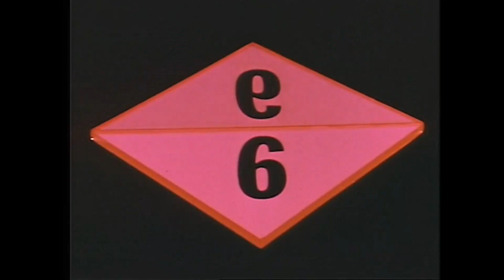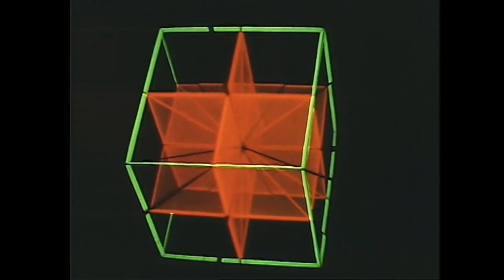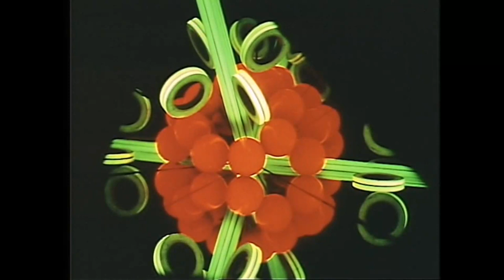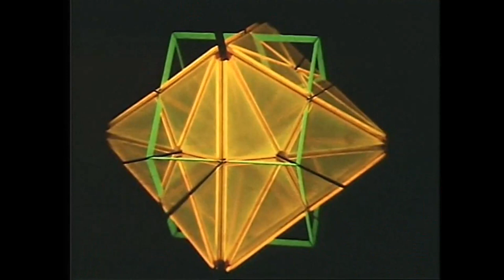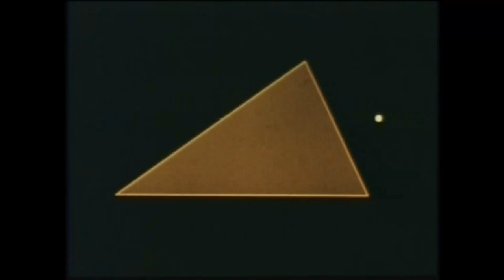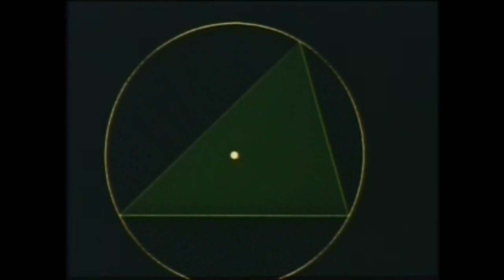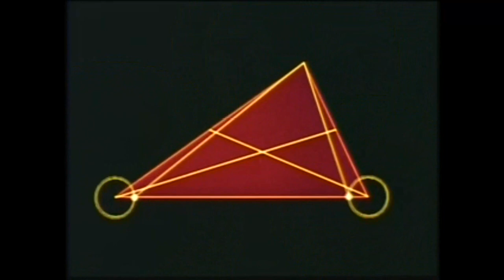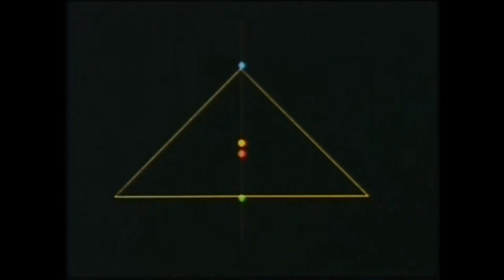The Mathematical Analysis of Logic: Properties of Elective Functions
A soft-spoken reading/soundscape of 'The Mathematical Analysis of Logic' by George Boole.

Images all taken from this absolutely marvellous collection on the Internet Archive. I highly recommend watching them all for their educational value and also for their original audio, some of which is really special

Follow on tiktok, if that's your thing

Baboon.